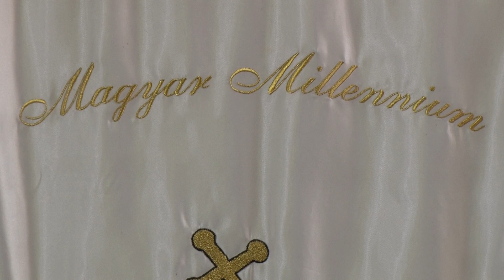XVI. Zarándoklat Ipolyszalkán 2021. szeptember 19.